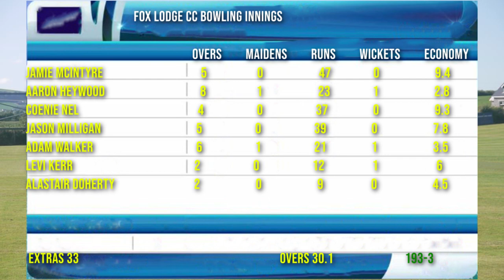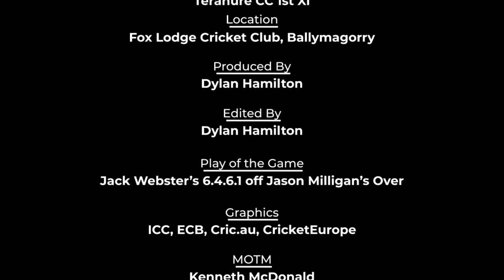NATIONAL CUP QF Fox Lodge CC 1st XI vs. Terenure CC 1st XI - CRICKET HIGHLIGHTS